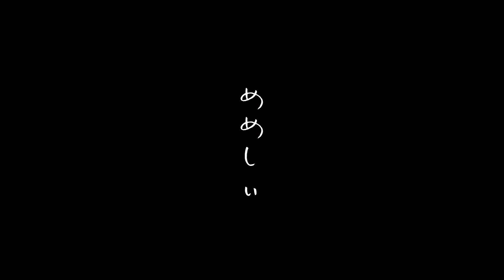めめしぃ - すりぃ feat.可不 // +cha*(cover)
𓂃 𓈒𓏸

―  言葉を紡いで花飾り❀ ―

▹▸ Music ▹▸
すりぃ様 ( @iii0303_8 )

▹▸ Illustration ▹▸
あきもっち様

▹▸ Mix┊︎Mastering ▹▸
mochidea様 ( @mochidea )

▹▸ Movie┊︎Vocal cover ▹▸
+cha* ( @__tqsu__ )

⇩ 他カバー作品

☡：掲載された広告は、
　   全て権利者様へ送られています。